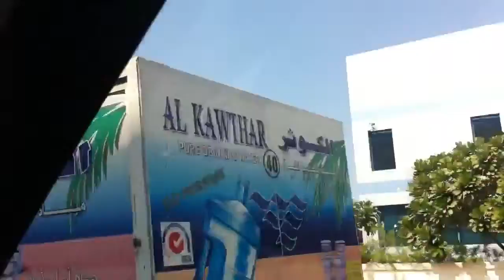Enjoy Tour's with Geo Pak Rent A Car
Toyota Fortuner : 300 DHS/Per Day (Without Driver) : 500 DHS/Per Day ( With Driver )Landcruiser : 500 DHS/Per Day (Without Driver) :700 DHS/Per Day ( With Driver )Prado :300 DHS/Per Day (Without Driver)